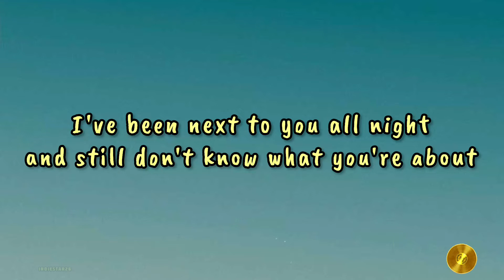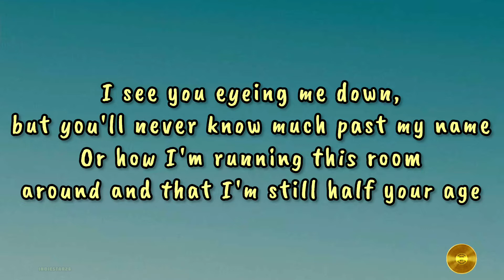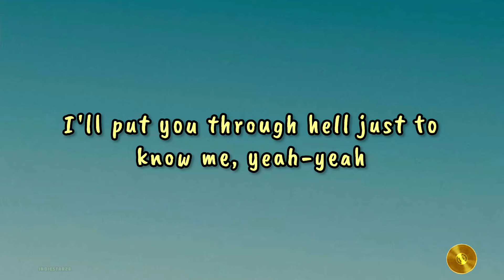Greedy - Tate McRae (Lyrics Video) || Lirik Lagu Greedy Tate McRae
Another Playlist Album Songs;

He said, "Are you serious? I've tried, but I can't figure outI've been next to you all night and still don't know what you're aboutYou keep t-t-talking, but not much coming out your mouthCan't you tell that I want you?" I say, yeah

I would want myselfBaby, please believe meI'll put you through hell just to know me, yeah-yeahSo sure of yourselfBaby, don't get greedyThat shit won't end wellOh, end well

I see you eyeing me down, but you'll never know much past my nameOr how I'm running this room around and that I'm still half your ageYeah, you're l-l-looking at me like I'm some sweet escapeObvious that you want me, but I said

He said, "I'm just curious, is this for real or just an act?Can't tell if you love or hate me, never met someone like thatDrive me so so so crazy, did you know you got that effect?"I said, "lemme check", yeah

I would want myselfBaby, please believe meI'll put you through hellJust to know me, yeah-yeahSo sure of yourselfBaby, don't get greedyThat shit won't end wellEnd well

(I would want myself)(I would want myself)I would want myself(I would want myself)(I would want myself)